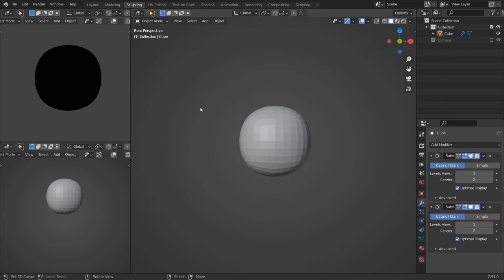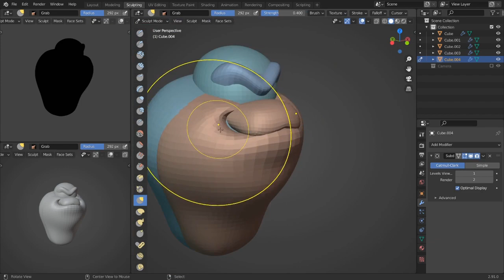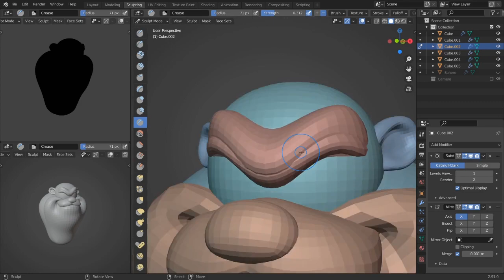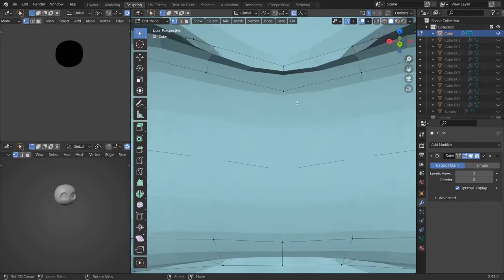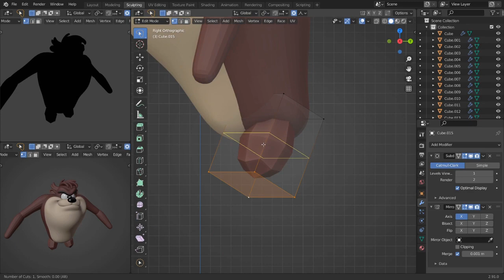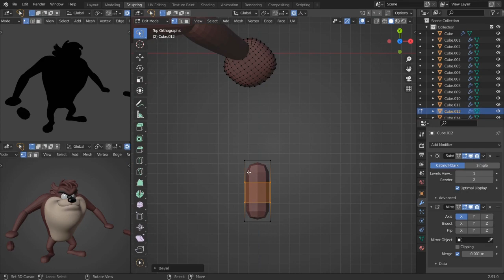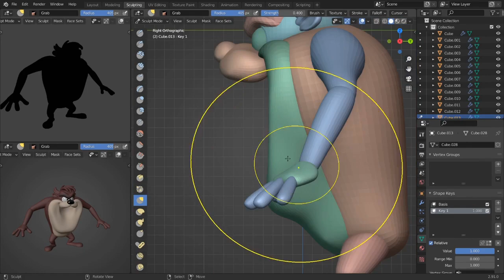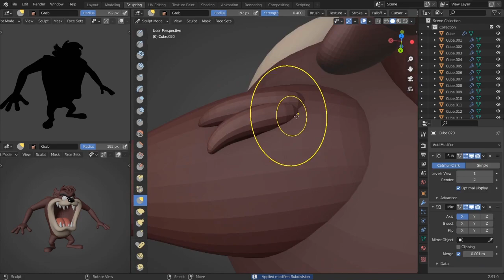Tazmanian Devil Character Blockout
A video of me blocking out Tazmanian Devil  using primitive shapes
and here is a link to my Gumroad where you can find some of my character blockout for free
for people asking how they can support me they put any number when buying any of my character blockout on my Gumroad : )
Blockout done using blender 2.91